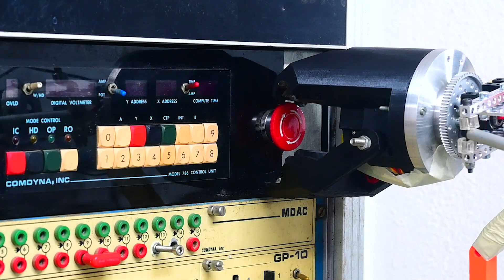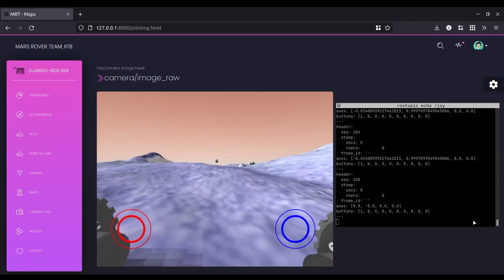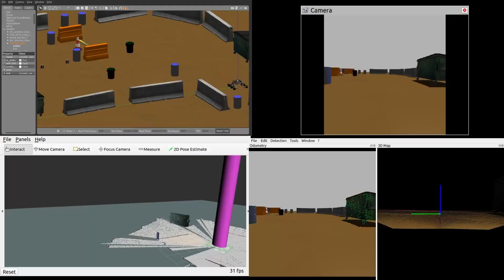URC 2023 | SAR IITB Mars Rover Team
IIT Bombay Mars Rover Team, Mumbai, India present to you our submission for System Acceptance Review for the University Rover Challenge 2023.